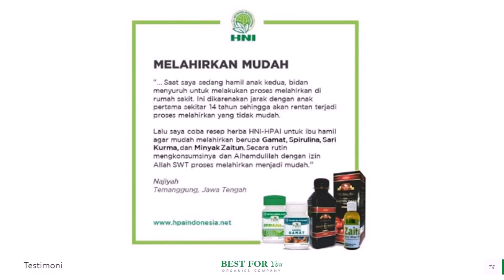Jual Minyak Zaitun Murni di Seba WA 081282707458